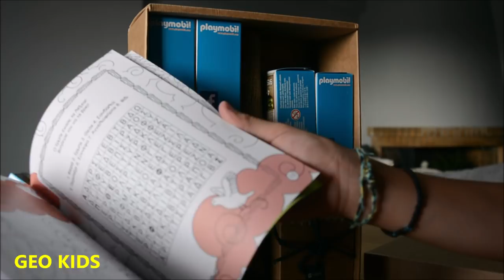Οι Θεοί του Ολύμπου | Συλλεκτικά PLAYMOBIL OLYMPUS | GEO KIDS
Σήμερα στο παιδικό ελληνικό κανάλι Geo Kids σας παρουσιάζουμε τις νέες συλλεκτικές φιγούρες playmobil οι θεοί του Ολύμπου. Ο καλύτερος τρόπος να γνωρίσουμε και να αγαπήσουμε τη μυθολογία!

Βίντεο για παιδιά στα ελληνικά greeks με Unboxing, παιχνίδια και διασκέδαση. Ελάτε στην παρέα μας!